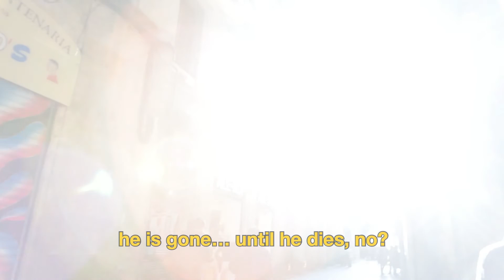The oldest barber shop in Spain - Manolo's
Manolo's: A family's tradition

A short film about Manolo's, the oldest barber shop in Spain.

While on vacation in Barcelona last year I decided to spend some time with Manolo in his barber shop located a few blocks off of La Rambla in Barcelona, Spain.

After filming for a couple hours I gave Manolo a microphone and he grabbed some scissors and gave me a new look.  A barber shop is the best place to hear the stories of the town you are in while travelling.  I always wait to get my hair cut while on vacation.

Thanks to Manolo and his patrons who let me tell the story to you.